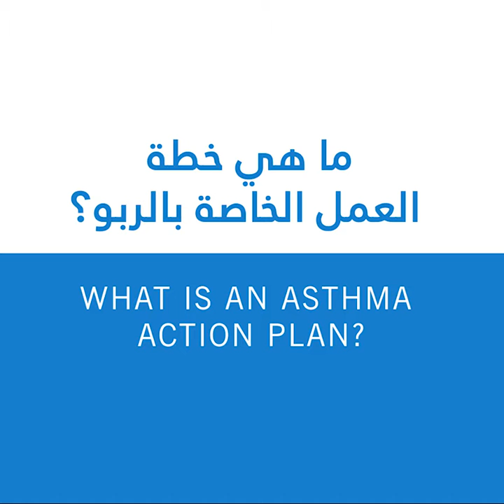AskCCAD - Asthma (الربو)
Dr. Yaser Abu El Sameed and Dr. Zaid Zoumot of our Respiratory & Critical Care Institute answer your most-asked questions about Asthma.

د. ياسر أبو السميد ود. زيد زعمط ، الأخصائيين في  طب الرئة في معهد الجهاز التنفسي والرعاية الحرجة لدينا، وهما يجيبان على أكثر الأسئلة تداولاً حول مرض الربو